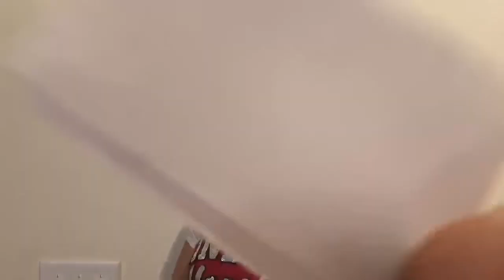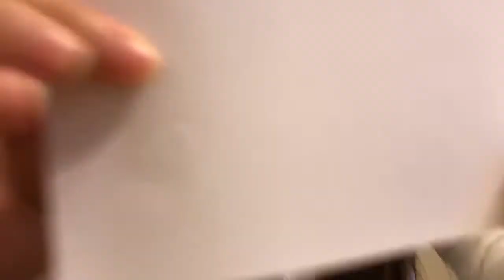Class of 2024, Meet your First-Year Experience Committee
Here's what you can expect during your first year at IU School of Medicine. Welcome, Class of 2024! We can't wait to meet you soon.